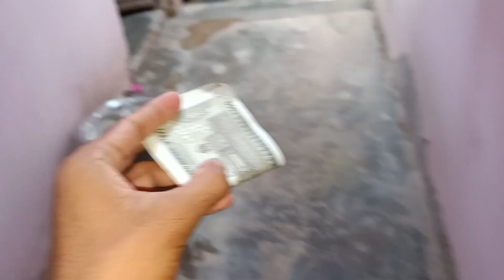Dono Milkar Mera Majak Uda Rahe Hai🤣 || 75 DAYS VLOG CHALLENGE DAY-4 || Suraj Yadav Vlogs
vlog
vlogs
vlog video
vlogs video
daily vlogs
daily vloging
daily vlogs video
daily vlog
Indian vlogs
Indian vloger
Indian family vlogs
Indian vloger vlogs
Indian vlog
Indian vlogs video
family vlogs
lifestyle vlogs
travel vlogs
desi vlogs
Hindi vlogs
funny vlogs
comedy vlogs
food vlogs